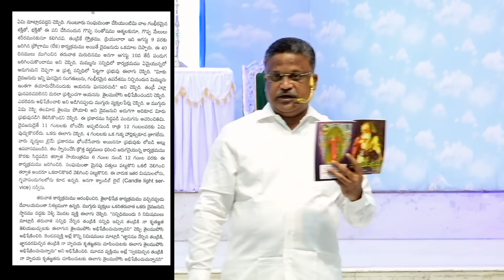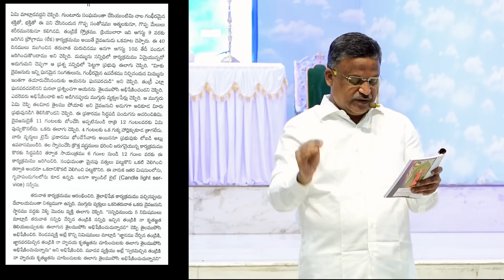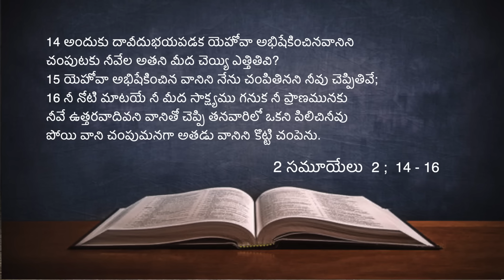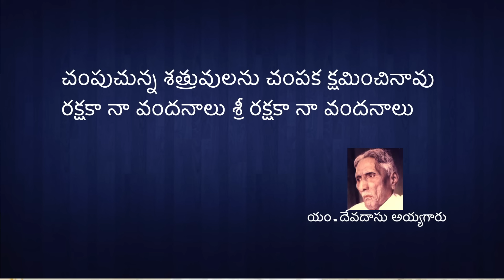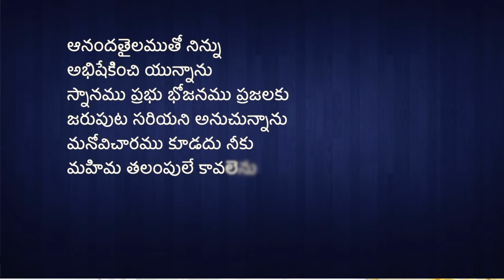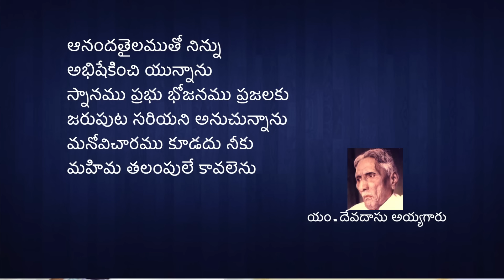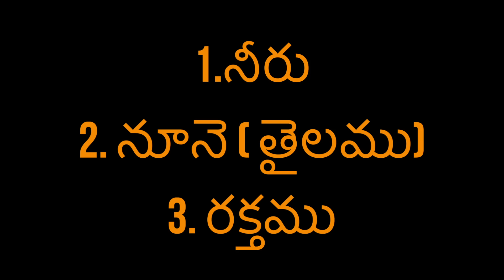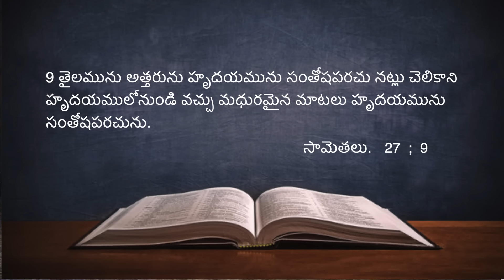తైలాభిషేక పండుగ, 66వ ఆనివర్సరి || 10-08-2024 2nd Saturday Message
మరనాత
ప్రభువు వచ్చియున్నారు, మరలా వచ్చుచున్నారు, ప్రభువైన యేసూ! రమ్ము! - 1 కొరింథి 16:22, ప్రకటన 22:20